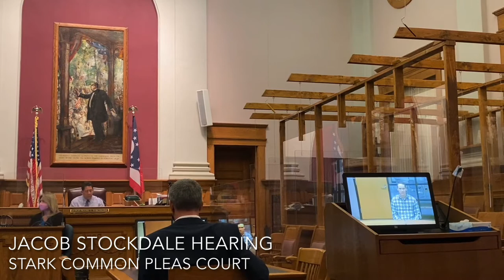Jacob Stockdale hearing